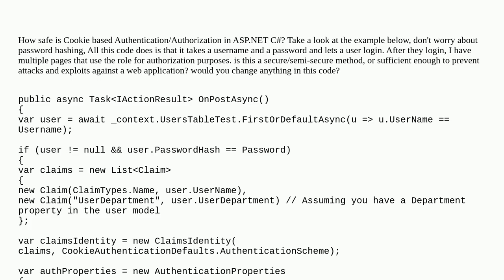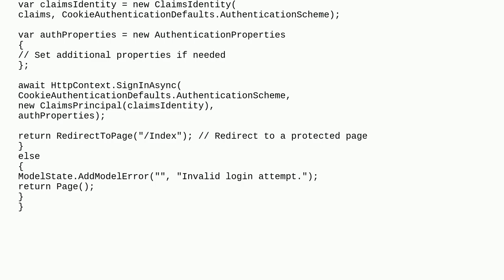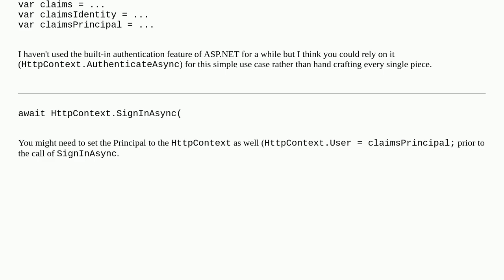Codereview: logging in using cookie authentication/authorization in asp.net C#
logging in using cookie authentication/authorization in asp.net C#

A special thanks goes out to the community

  c# session authentication asp.net